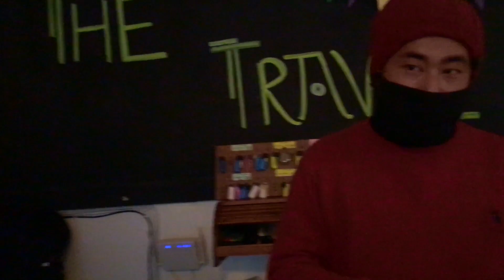BMW RnineT | Z900 | Interceptor 650 Chill Ride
Short coffee ride with BMW RnineT and RE Interceptor 650, getting to know Ramtek Martam Road, fast corners and having a lot of fun, had a small coffee break at Rice valley located there. Just had an amazing ride as always.

Thank u all for the love and support.

MUSICAL GENRE DECODR INSTRUMENT
AirLands is intimate - and then sometimes reaches for burning sun.
There are drums, vocals, a cello, an alto sax, guitars, bass, and a french horn when it’s snowing.
There are more harmonies than shred but a tiny bit of shred in a soft way.
We call it soft shred.
There are long notes on pads and there are synths that are nice to hear but boring to play.
I think drums are for mallets, but drummers tend to disagree.
I like songs that are about both what a person knows and what a person doesn’t know and I’m sometimes trying to help but mainly just observing